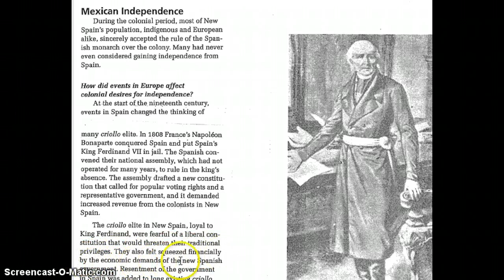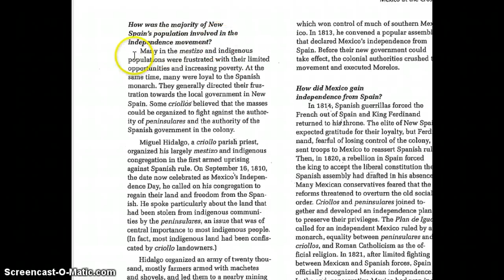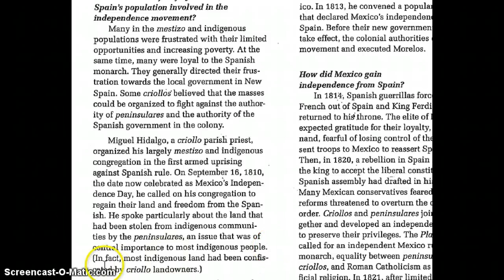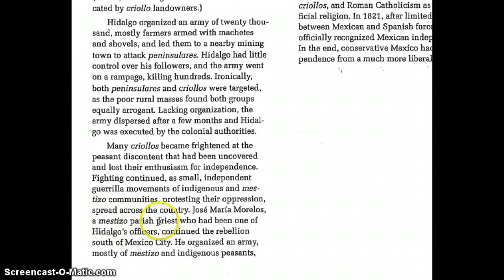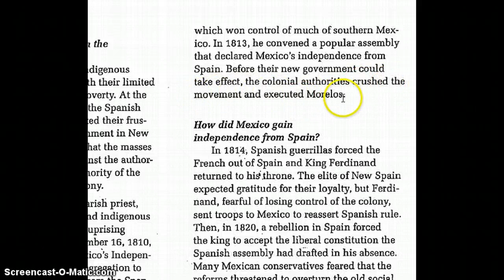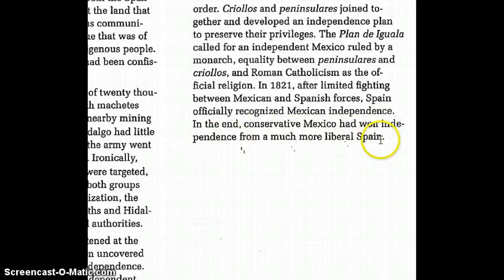Mexican Independence Reading